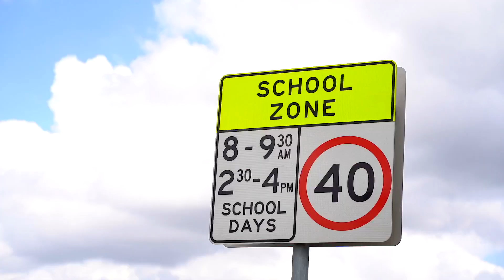3/130 Main Street, Blacktown